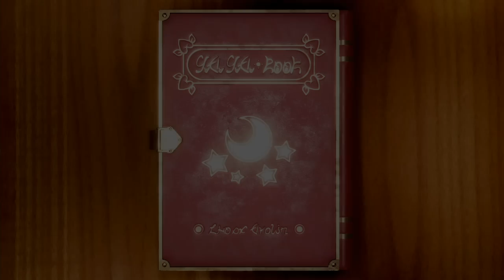Mario Party Superstars Minigames - Mario Gold Vs Daisy Gold Vs Yoshi Gold Vs DonkeyKong (Master CPU)